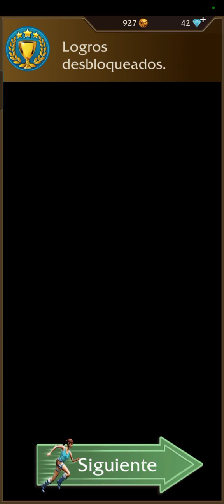12 de abril de 2024